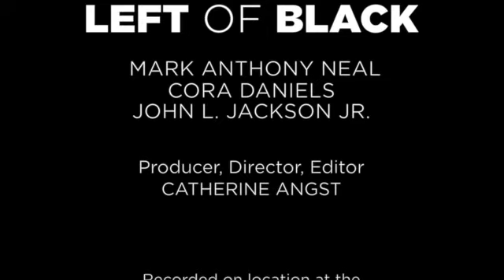Left of Black with Cora Daniels and John Jackson Jr.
Mark Anthony Neal is joined by Cora Daniels and John Jackson to talk about their new book, "Impolite Conversations: On Race, Politics, Sex, Money, and Religion".

Daniels is an award-winning journalist and author. Professor Jackson is a cultural anthropologist, filmmaker, and the Dean of the School of Social Policy and Practice at the University of Pennsylvania.